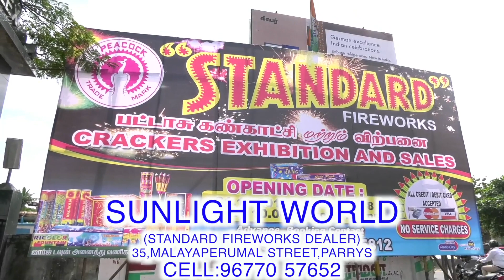SUNLIGHT WORLD STANDART FIRE WORKS DEALER-9677057652